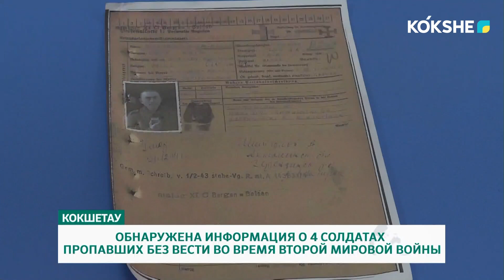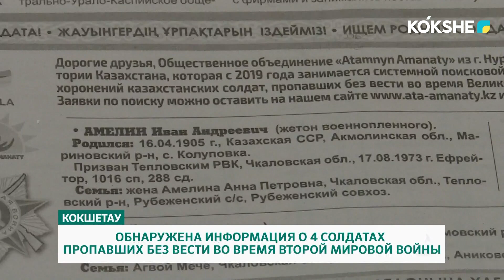ОБНАРУЖЕНА ИНФОРМАЦИЯ О 4 СОЛДАТАХ ПРОПАВШИХ БЕЗ ВЕСТИ ВО ВРЕМЯ ВТОРОЙ МИРОВОЙ ВОЙНЫ